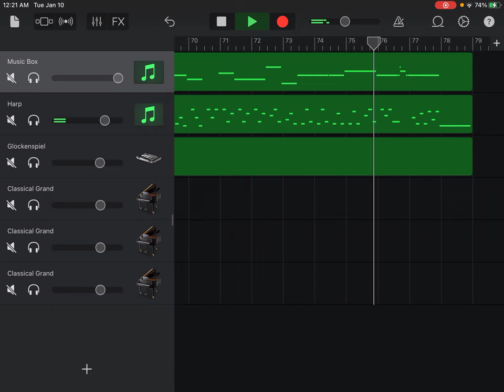Arabesque in C Major, Op. 18, Robert Schumann (Copyright Claim Link in Desc)